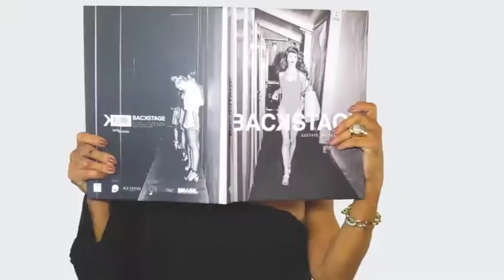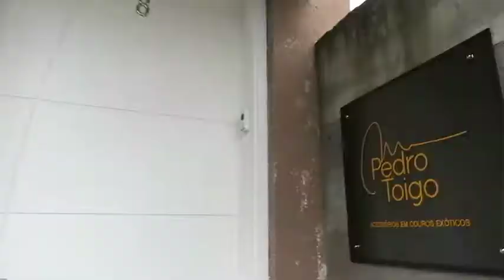BECO DA BARAO 21/10/18